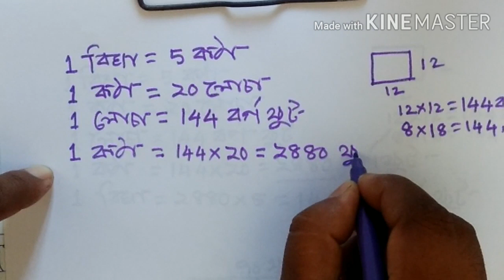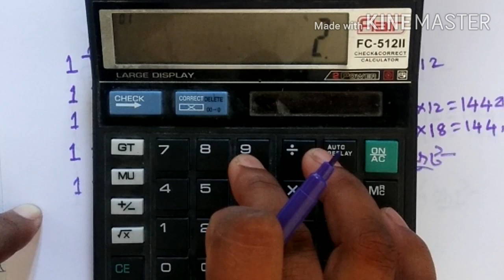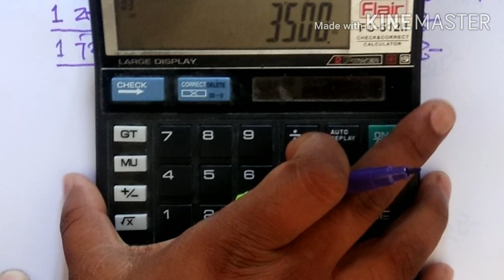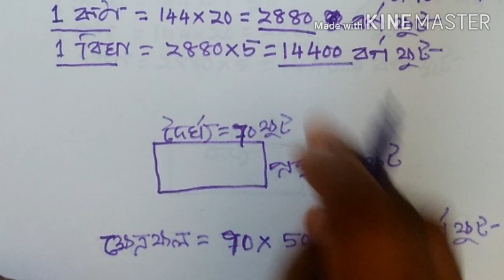Method of measuring land/Assamese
Idea of Lessa,katha and bigha in Assamese.It may be vary in different regions.